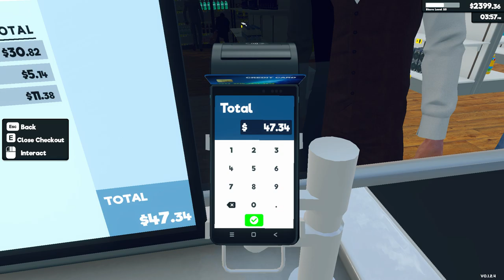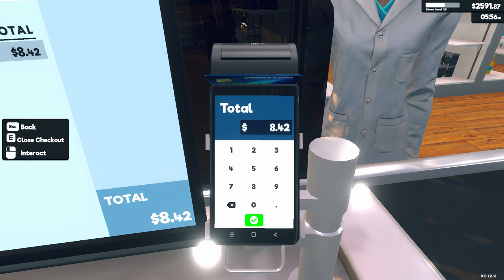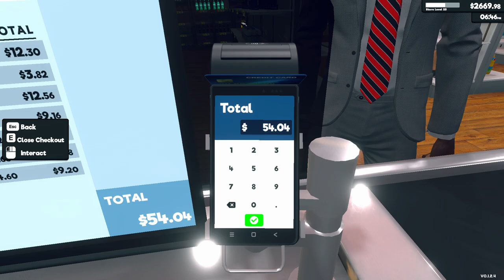Supermarket Simulator Day 39